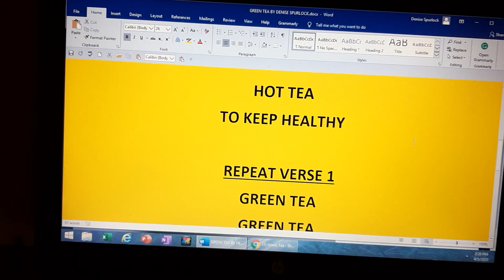GREEN TEA WRITTEN BY DENISE SPURLOCK